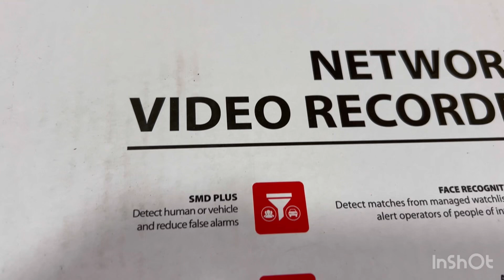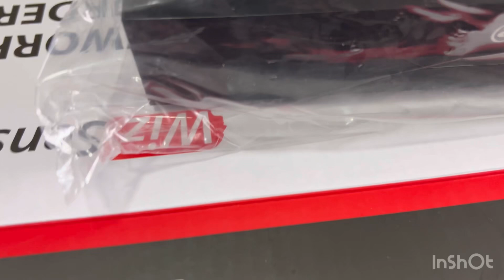Unboxing Dahua Cameras and Network Video Recorder | JMG VLOGS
Musician: @iksonmusic

Model: IPC-HDW2449TM-S-IL (cameras)
Model: NVR2104HS-P-I2 (network video recorder - NVR)